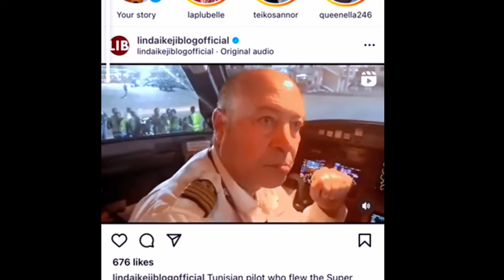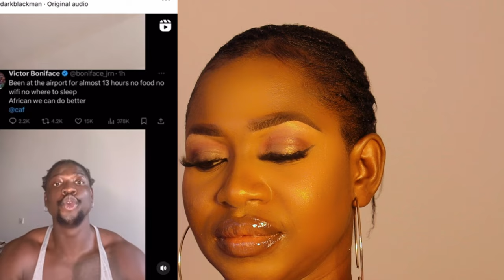THE WORLD IS PAYING NIGERIANS BACK FOR WHAT THEY DID TO THE BLACK STARS OF GHANA 🇬🇭 IN 2012.